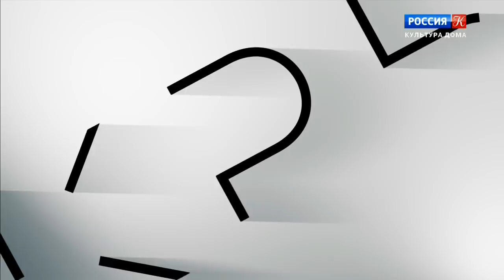Онлайн-выставка "Открытый музей". Рисунки Никола Пуссена на выставке "От Дюрера до Матисса"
Открытый музей. Рисунки Никола Пуссена на выставке ГМИИ им. А. С. Пушкина "От Дюрера до Матисса"

В Пушкинском музее открылась выставка рисунков "От Дюрера до Матисса". И по ней мы продолжаем нашу телевизионную экскурсию. Сегодня зрители телеканала узнают о рисунках Никола Пуссена. С именем этого художника связано становление французской школы живописи в XVII веке и рождение классицизма – стиля, который в полной мере выразил французское мировоззрение.
О выставке рассказывает научный сотрудник ГМИИ им. А. С. Пушкина Игорь Фетисов.